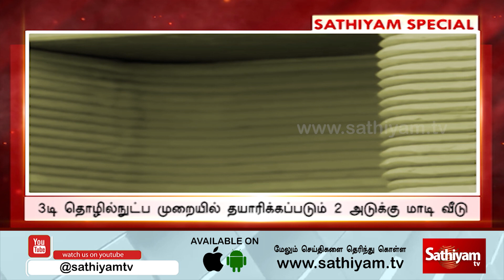அசாத்தியத்தை சாத்தியமாகிய அமரிக்கா! 3டி தொழில்நுட்ப முறையில் தயாரிக்கப்படும் 2 அடுக்கு மாடி வீடு